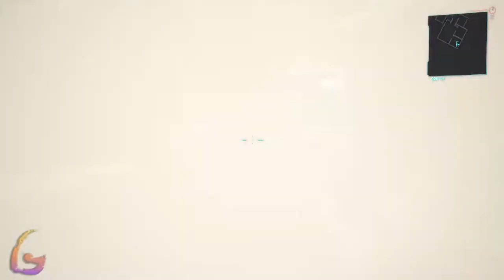Cyberpunk 2077 [Space in Between - Disasterpiece - Double Life] Gameplay Walkthrough [Full Game]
Cyberpunk 2077 [Space in Between - Disasterpiece - Double Life] Gameplay Walkthrough [Full Game] No Commentary

Cyberpunk 2077 Gameplay Walkthrough [FULL GAME] No Commentary will include the full game story on PC. This Cyberpunk 2077 Gameplay Walkthrough Full Game No Commentary is 60fps and will be in either 1080p or 1440p and will include a Gameplay Walkthrough of the Full Game Movie or All Cutscenes Longplay edition of Cyberpunk 2077 which is No Commentary, most likely in a video after the ending of the game Gameplay Walkthrough.

Cyberpunk 2077 is an action role-playing video game developed and published by CD Projekt. The story takes place in Night City, an open world set in the Cyberpunk universe. Cyberpunk 2077 was released for PlayStation 4, Stadia, Windows, and Xbox One on 10 December 2020.

00:00 - Space in Between
15:00 - Disasterpiece
-29:00 - Talk to Judy

50:00 - Double Life